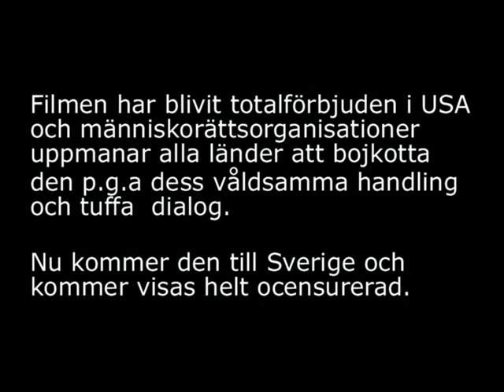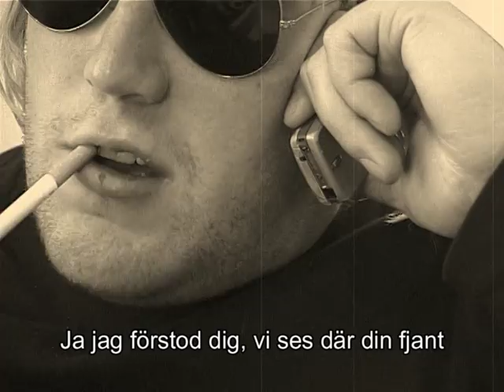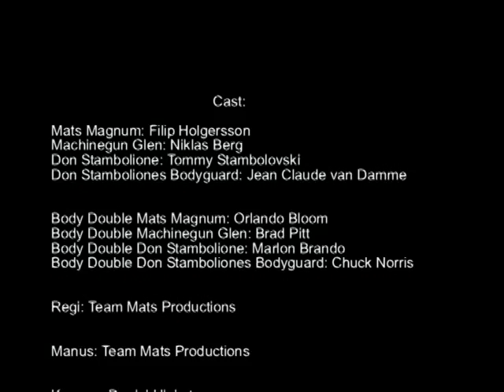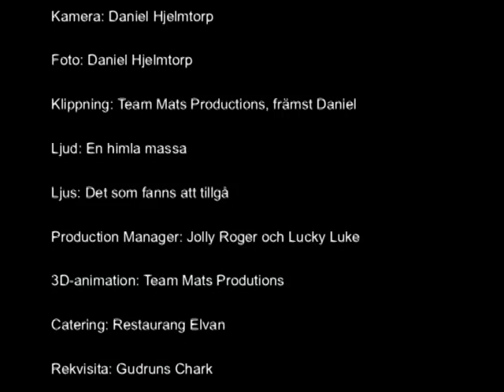Maximum Power - Classic Edition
Foto och klipp: Daniel Hjelmtorp
Skådespelare: Niklas Berg, Filip Holgersson och Tommy Stambolovski.